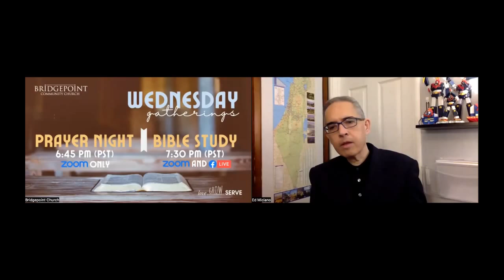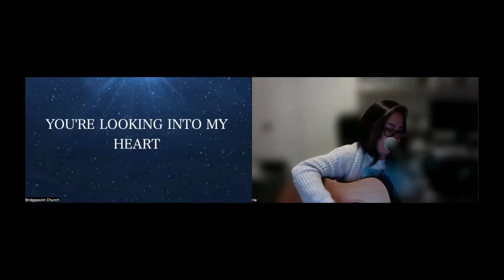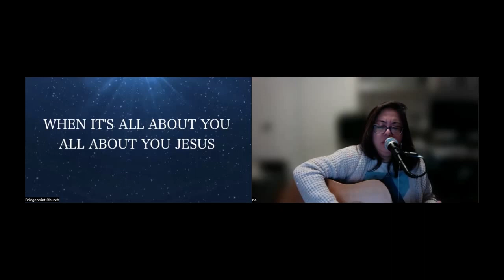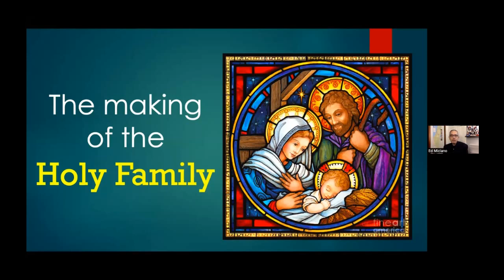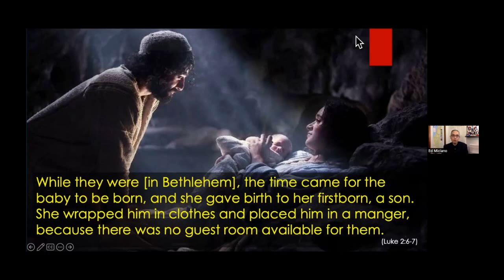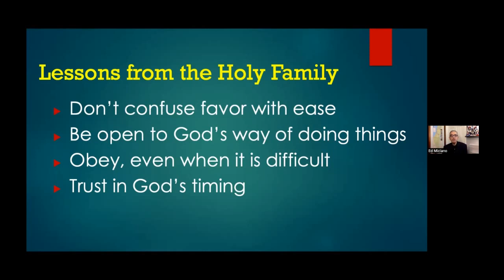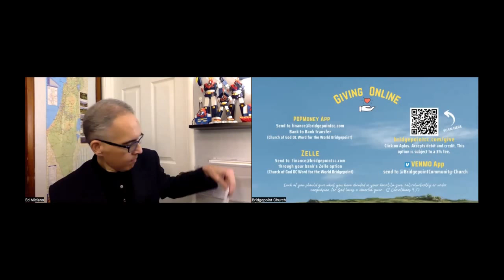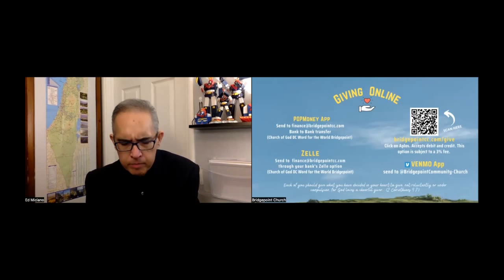Dec 7, 2022 The Making of the Holy Family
Bridgepoint Community Church Pacifica